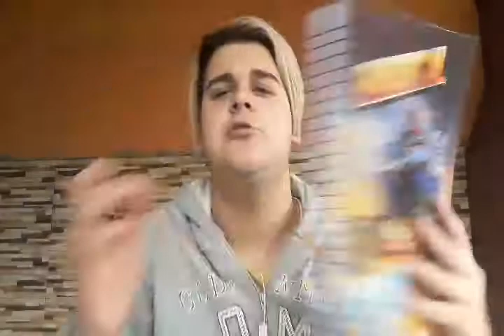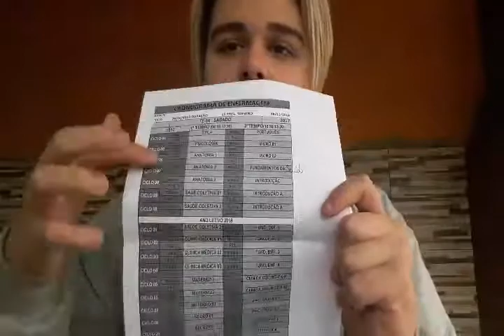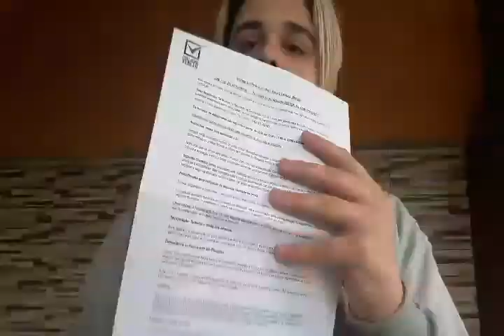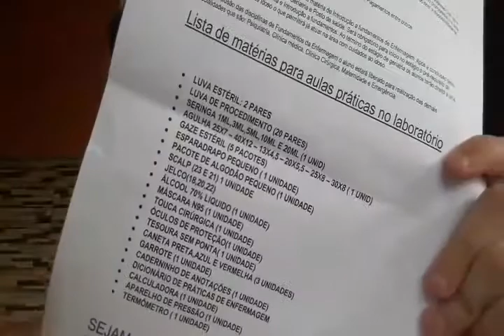Tudo sobre o curso de técnico de enfermagem!!